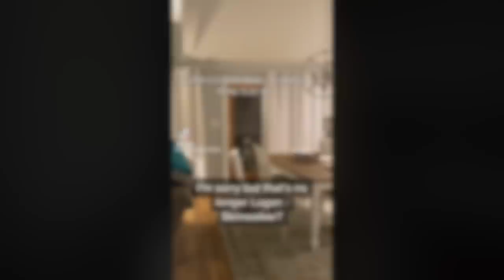Y COMO SABER SI TU MASCOTA EN REALIDAD NO ES UN SKINWALKER? 😳 grabar de noche en esta casa es 😖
Los quiero :)!